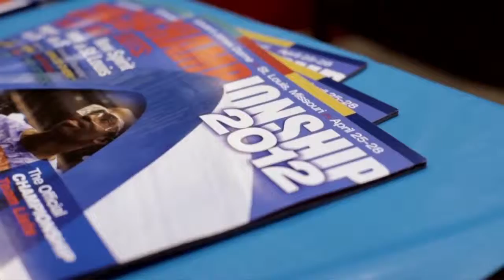NASA Curiosity Mars Rover Landing Event: will.i.am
During landing night from NASA's Mars rover Curiosity, musical artist will.i.am highlights his work with NASA and his programs to bring science, technology, education and mathematics to disadvantaged youth around the globe.